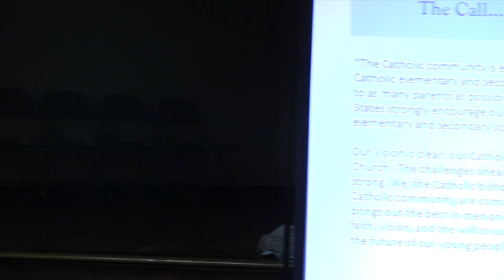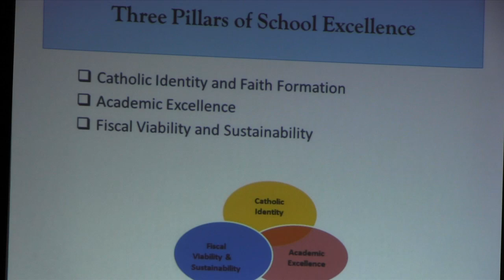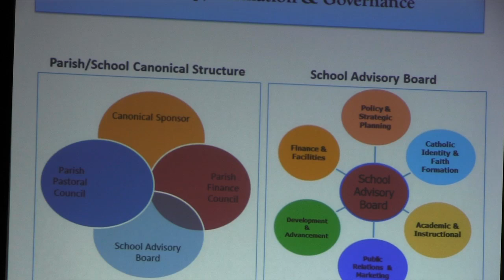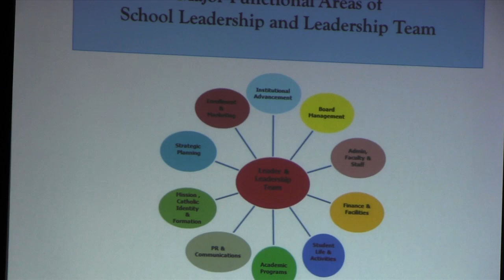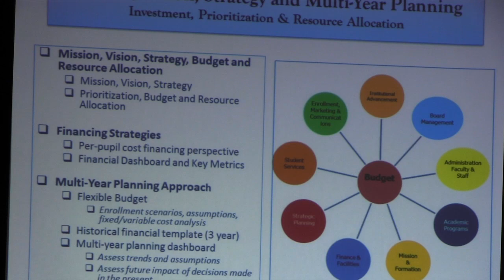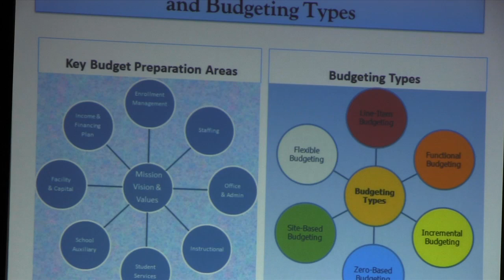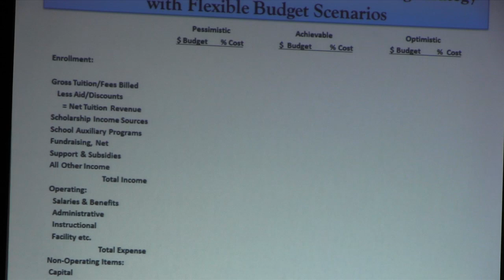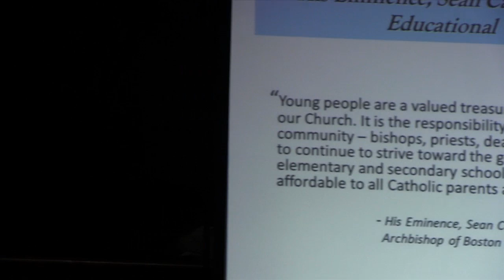Disciples in Mission - Jim Walsh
October 9, 2013 - Training for Pastoral Councils, Financial Councils and School Boards